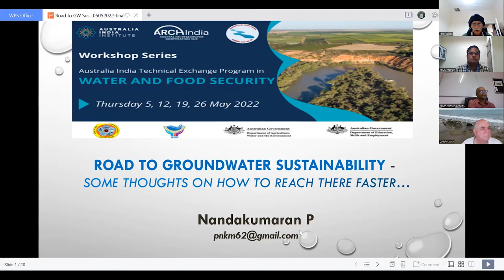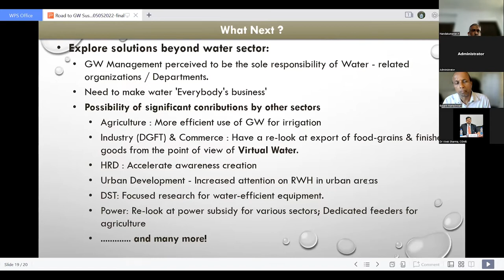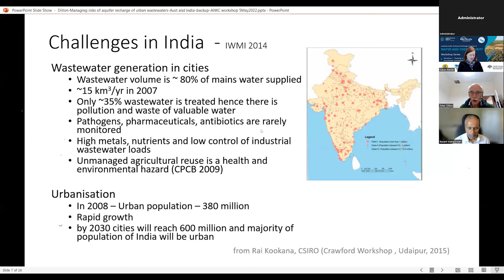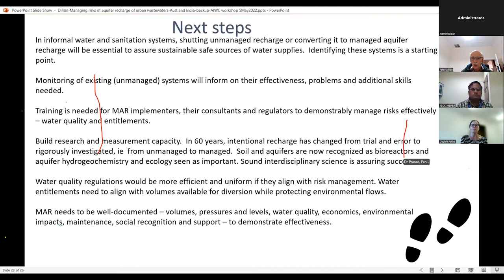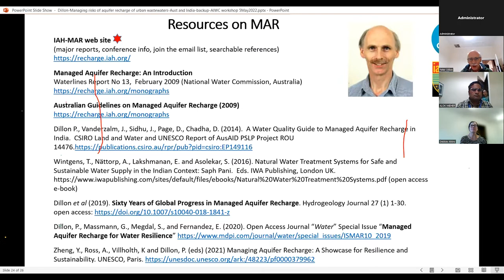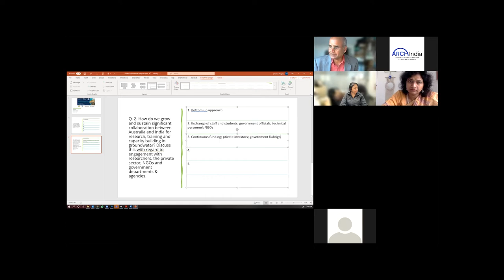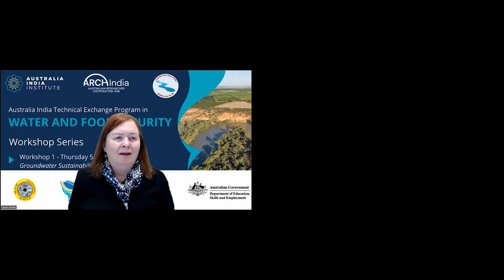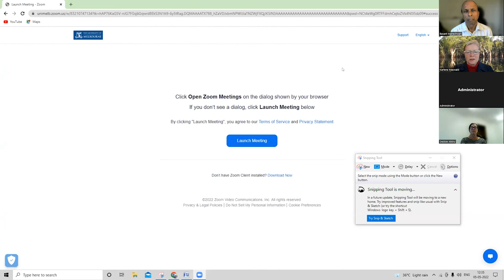Workshop one: Groundwater Sustainability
The Australia India Water Centre and the Australia India Institute partnered to deliver a series of workshops to exchange knowledge and experiences in water resources management between the two countries, and to provide opportunities for networking and collaboration between water researchers and professionals in the longer-term. Workshop one explored the topic of groundwater sustainability.

Please find timestamps for the workshop presentations and breakout rooms below. Breakout rooms one to four discussed question one and five to seven discussed question two.

Breakout room questions
1. What are the key challenges and opportunities related to groundwater in research, training and capacity building for Australia and India for the next 5-10 years?
2. How do we initiate and sustain significant collaboration between Australia and India for research, training and capacity building in groundwater? Discuss this with regard to engagement with researchers, NGOs, public and private sector.

Timestamps
00:00 Welcome by Karen Barker, Executive Manager and Head of Government Projects, Australia India Institute
02:51 Opening remarks by the The Hon Lisa Singh, CEO, Australia India Institute
09:49 Opening remarks by the Professor T. G. Sitharam, Director, Indian Institute of Technology Guwahati
22:50 Opening remarks by Lyn O’Connell, Deputy Secretary, Australian Government Department of Agriculture, Water & Environment
30:00 Opening remarks by  Remarks by Dr David Atkins, Assistant Secretary, International, Australian Government Department of Education, Skills and Employment
36:06 Presentation: Road to groundwater sustainability by Dr P. Nandakumaran, Former Chairperson, Central Groundwater Board, Ministry of Jal Shakti
01:08:07 Presentation: Managing the risks of aquifer recharge with urban waste waters in Australia and India
01:41:00 Breakout room one moderated by Alex Flood, Australian Department of Agriculture, Water and the Environment
01:59:54 Breakout room two moderated by Rebecca Nixon, Australian Department of Agriculture, Water and the Environment
02:18:51 Breakout room three moderated by Henry Strong, Australian Department of Agriculture, Water and the Environment
02:34:59 Breakout room four moderated by Dr Ricky Spencer, Western Sydney University
02:54:34 Breakout room five moderated by Dr Debbie Atkins, Western Sydney University
03:12:00 Breakout room six moderated by Dr Dharma Hagare, Western Sydney University
03:21:19 Breakout room seven moderated by Professor Okke Batelaan, Flinders University
03:41:42 Reflection on breakout room discussions